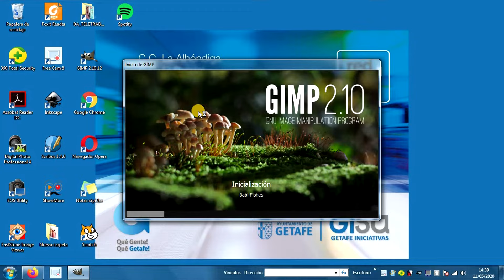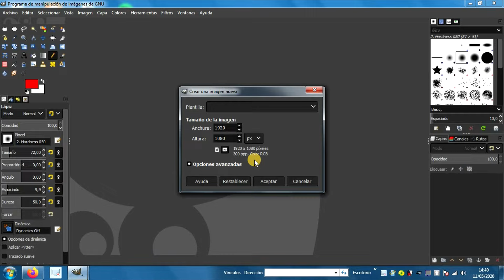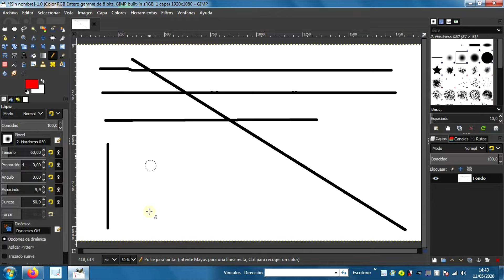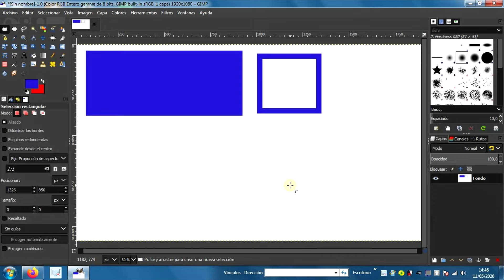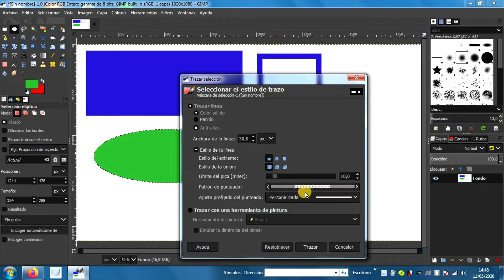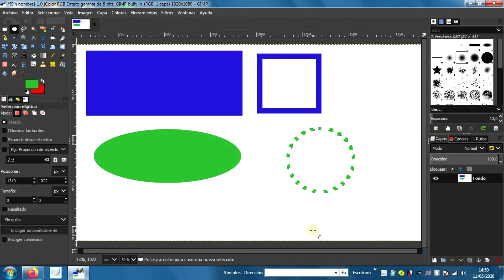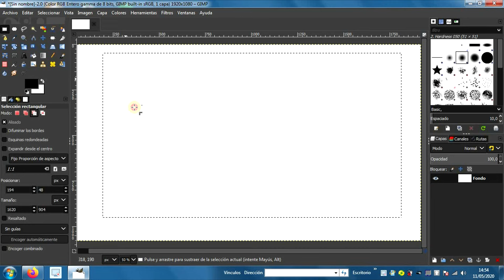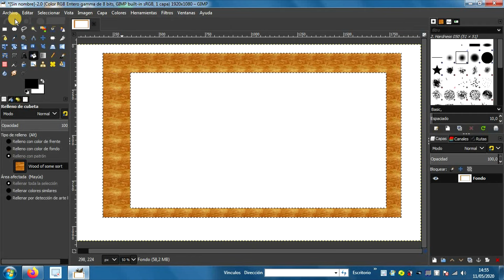GIMP: FORMAS GEOMÉTRICAS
Seguimos con nuestros vídeos de retoque de imágenes con GIMP. Con este vídeo explicamos cómo trabajar con las formas geométricas.